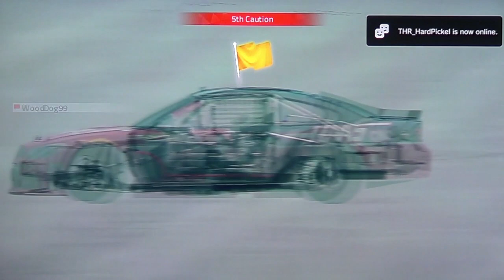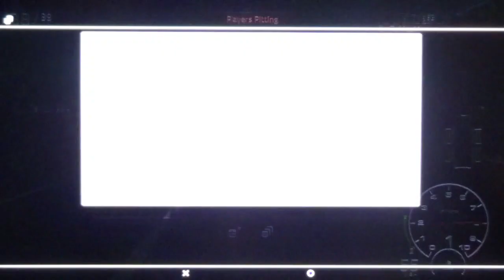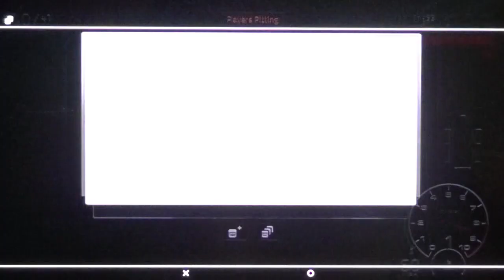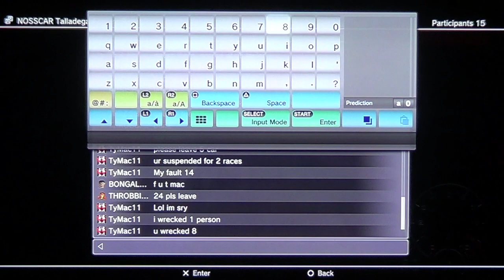[Round 16/20] NOSSCAR X2 Series Talladega 100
22 drivers entered the two qualification races. The top-8 finishers make up the starting grid in this 37-lap feature race. PUNISHER DRUMMER wins his second X2 Series Pole Award.